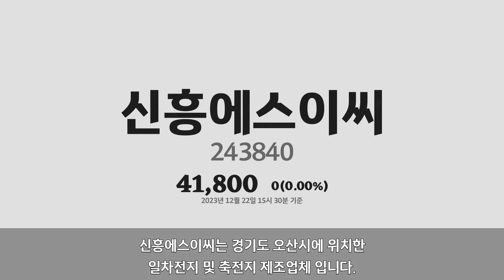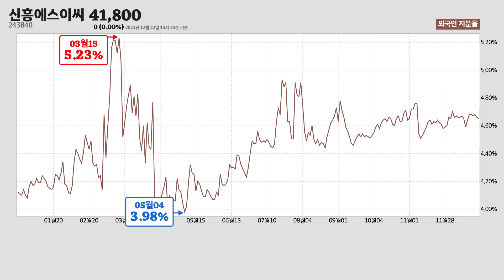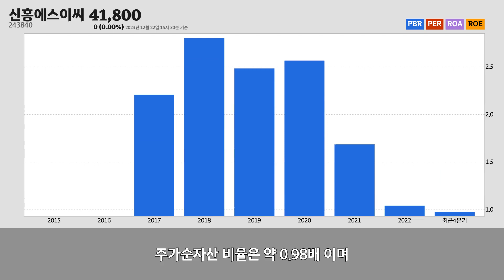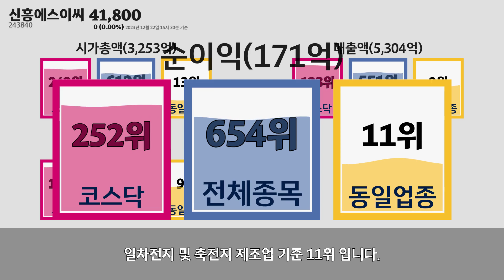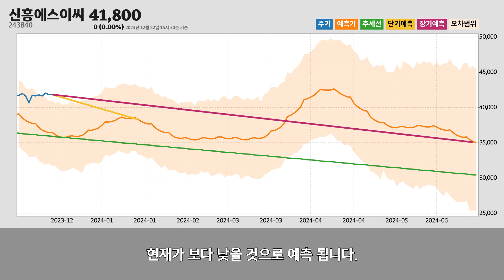신흥에스이씨주가분석(243840) 2023년 12월 22일기준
신흥에스이씨는 경기도 오산시에 위치한
일차전지 및 축전지 제조업업체 입니다.
신흥에스이씨는 2023년 12월 22일 오후 03시 30분 현재
어제와 같은 41,800원에 거래되고 있습니다.